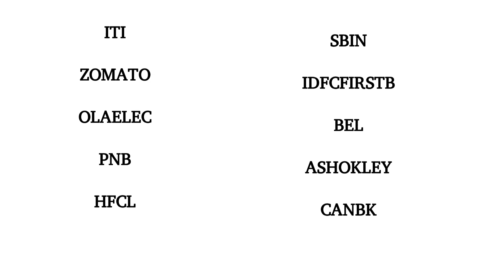11 November 2024, day trader stocks, break out stocks, green money trading, stocks to buy tomorrow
Zomato Ltd
Ola Electric
Punjab Natl.Bank
St Bk of India
IDFC First Bank
Bharat Electron
Ashok Leyland
Canara Bank
Power Grid Corpn
Bank of Baroda
ICICI Bank
Afcons Infrastr.
HDFC Bank
B H E L
B P C L
Lemon Tree Hotel
Federal Bank
Hindalco Inds.
Union Bank (I)
REC Ltd
L&T Finance Ltd
Dhani Services
Manappuram Fin.
Devyani Intl.
Power Fin.Corpn.
KRN Heat Exchan
Allcargo Logist.
Tera Software
Orient Green
Equinox India
Swan Energy
Kalyan Jewellers
Bank of India
Axis Bank
Hindustan Zinc
NRB Bearings
Himatsing. Seide
Adroit Info.
BLS Internat.
Medico Remedies
Spright Agro
Inox Green
Delta Corp
IndusInd Bank
JSW Energy
Parag Milk Foods
Tech Mahindra
S C I
C P C L
Varun Beverages
Titan Company
Engineers India
Syrma SGS Tech.
HCL Technologies
Birlasoft Ltd
United Spirits
DCB Bank
CG Power & Ind
Systematix Corp.
Dr Reddy's Labs
JSW Infrast
PTC India Fin
DCM Shriram
Container Corpn.
Tuticorin Alkali
Inox India
Siyaram Silk
Satin Creditcare
Vimta Labs
Yatharth Hospit.
Cholaman.Inv.&Fn
Filatex India
Ramco Inds.
Powergrid Infra.
Campus Activewe.
BFL Asset Finves
Vishwaraj Sugar
Titagarh Rail
Macrotech Devel.
Indian Bank
Life Insurance
Sigachi Indust.
The Ramco Cement
Indo Count Inds.
Shipping Land
Emcure Pharma
Prestige Estates
Diffusion Eng
Servotech Power
Gateway Distri
BF Investment
Orient Cement
Kabra Extrusion
Info Edg.(India)
TARC Ltd
Cellecor Gadgets
Borosil Renew.
A B B
Aster DM Health.
Blue Star
IGC Industries
Thomas Cook (I)
Patanjali Foods
Zensar Tech.
Anant Raj
Shiva Texyarn
Camlin Fine
Zydus Lifesci.
Ester Industries
Prakash Industri
Vedant Fashions
Senco Gold
PNB Housing
Guj. Ambuja Exp
A F Enterprises
Sindhu Trade
Allied Blenders
Interglobe Aviat
Avenue Super.
PNC Infratech
Shahlon Silk
Cigniti Tech.
Updater Services
I R C T C
C C C L
Persistent Sys
R Systems Intl.
Pritika Auto
Va Tech Wabag
Kaynes Tech
#360 ONE
Black Box
Embassy Off.REIT
MIC Electronics
Fortis Health.
Zuari Agro Chem.
Man Industries
JSW Holdings
Cams Services
Mufin Green
Swati Projects
T T
Narayana Hrudaya
Tembo Global
Rategain Travel
Indo Amines
DCX Systems
General Insuranc
T B Z
Maruti Suzuki
ADF Foods
VVIP Infratech
APL Apollo Tubes
JFL Life
Visaka Industrie
Ideaforge Tech
Chemplast Sanmar
ICICI Lombard
Modulex Const.
Mindspace Busine
#63 Moons Tech.
Pix Transmission
Premier Polyfilm
Zaggle Prepaid
All E Tech
Nexus Select
Shilpa Medicare
India Power Corp
Mahindra Logis.
Gland Pharma
Consecutive In&T
Sati Poly
Archean Chemical
Tips Music
DDev Plastiks
DCM Shriram Inds
Nitin Spinners
Titan Intech
Quick Heal Tech
BLS E-Services
Vardhman Textile
Silverline Tech
Metropolis Healt
Gala Precis. Eng
Raymond Lifestyl
IRB InvIT Fund
Gravita India
GE Power
P I Industries
Shelter Pharma
H.G. Infra Engg.
CCL Products
Atam Valves
Fidel Softech
Azad Engineering
D-Link India
Andrew Yule & Co
Muthoot Finance
GE Vernova T&D
Interarch Build.
Avanti Feeds
Brookfield India
Kalpataru Proj.
CSB Bank
Fedbank Financi.
Jay Shree Tea
Best Agrolife
Bharat Hig.InvIT
Endurance Tech.
Mercury EV-Tech
Sterling Tools
Vintron Info.
Shoppers Stop
eClerx Services
Astra Microwave
Tata Comm
Trident Techlabs
Jindal Drilling
Essen Speciality
Zuari Industries
CL Educate
Gujarat Fluoroch
Steel Str. Wheel
Mangal Credit
Rajgor Castor
Edvenswa Enter
Safari Inds.
Maximus Interna.
Global Health
Kesar Petroprod.
Aayush Wellness
Anupam Rasayan
Innovatus Enter.
Mangalam Global
Crest Ventures
Visa Steel
Mehai Technology
Kirloskar Oil
Exxaro Tiles
Asian Energy
Spectrum Foods
Sodhani Academy
L&T Technology
Sinclairs Hotels
Orient Bell
Salzer Electron.
VIP Clothing
Varroc Engineer
Oracle Fin.Serv.
Khazanchi Jewell
Aeron Composites
Shri Venkatesh
Yatra Online
Cyber Media Ind
Smart Finsec
Newgen Software
Go Fashion (I)